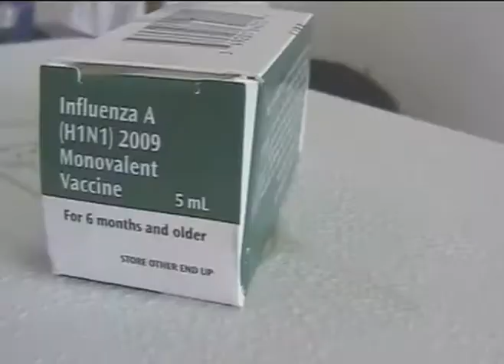Pocas personas han ido a vacunarse contra la influenza.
Playa del Carmen, Q. Roo.-A pesar de que continúa la vacunación a la población en general en contra de la influenza AH1N1 en el hospital Integral de Solidaridad se informó este dia que ni el 10% de las 22 mil vacunas destinadas a este municipio se han aplicado pues solo 445 personas entre personal médico y población en riesgo han sido inoculados, por lo que invitan a que los ciudadanos acudan para prevenir esta enfermedad según indico el director del nosocomio local Rafael Cárdenas Núñez.